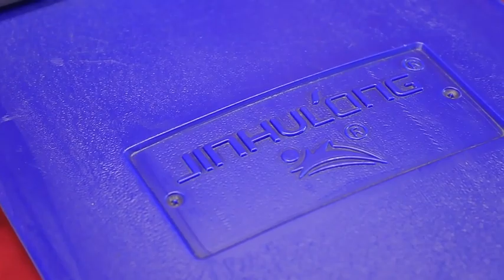High Efficiency Stainless Steel Aquaculture Equipment 4 Spline 4 Impellers Fish Pond Aerator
Warranty: 1 Year
Model Number: YC-1.5-4 SPLINE
Weight: 85 KG
Material: Iron, PP, PE, stainless steel
Power: 1.5kw
Key Selling Points: High Productivity
Voltage: 220V\380V\400V\415V\440V
Application filed: Fish Farming Fish Pond